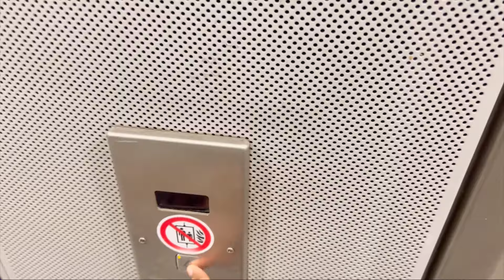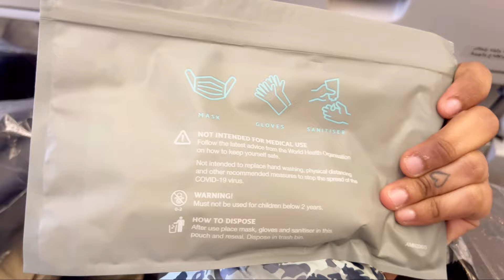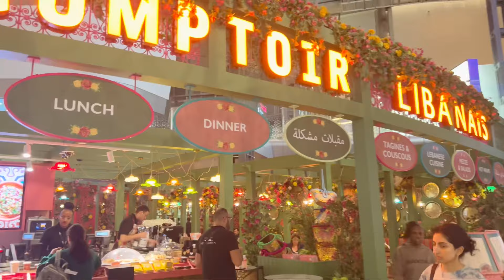Vlog #76: Let’s travel to INDIA for my brother’s ENGAGEMENT | इतना भागदौड़